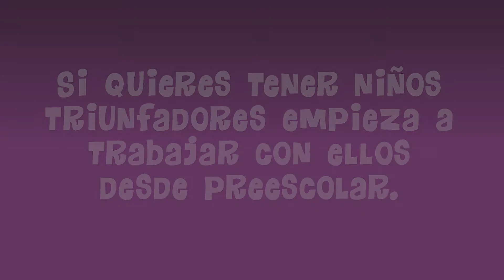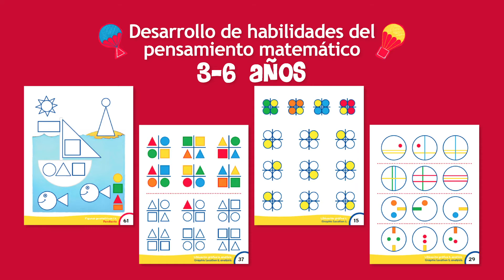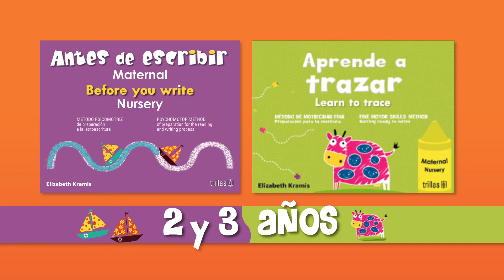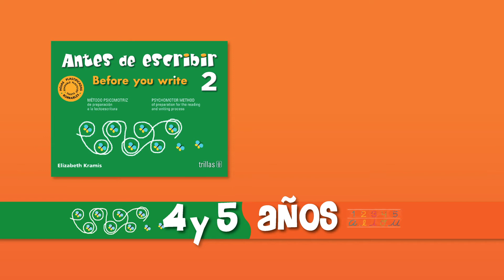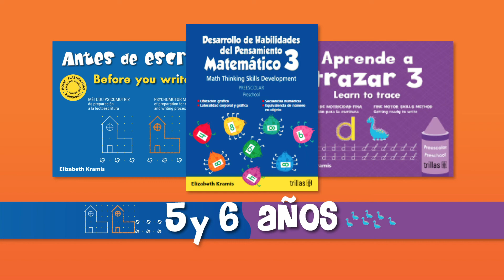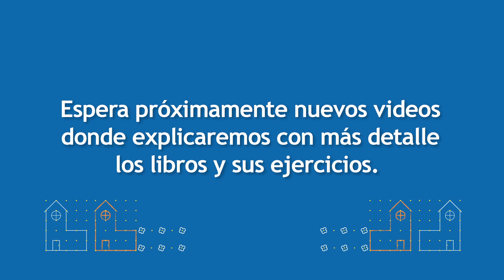Conoce a Elizabeth Kramis y sus libros I Editorial Trillas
¡Conoce todos los libros de la autora Elizabeth Kramis!

Encuéntralos en nuestra tienda en línea o en tu sucursal más cercana.

Facebook EditorialTrillasMx
Instagram editorialtrillas
Twitter trillasmx
Linkedin Editorial Trillas